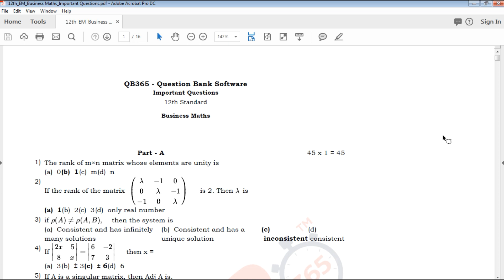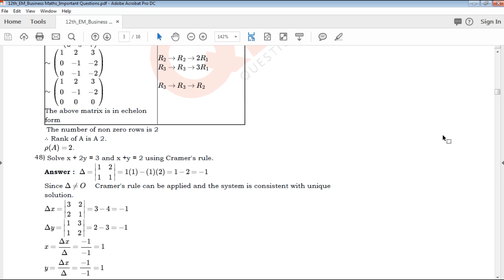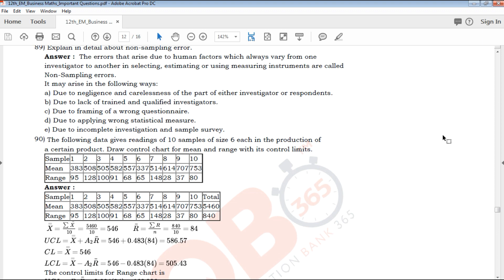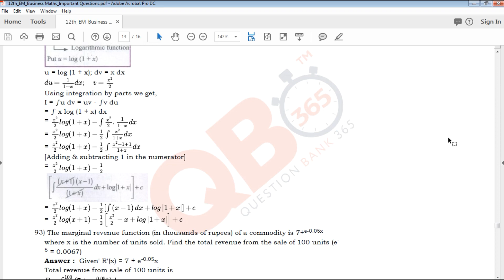TN | 12th Standard Business Maths Important Questions With Answer Key - Full Portion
This video clearly explains about Tamilnadu state board based syllabus 12th standard English Medium Business Maths Important Question paper, which useful for students exam preparation for 12th Business Maths, video helps how to get good marks in all question type's like 2 marks, 3mark , 5 mark and Multiple choice Question

TN 12th Standard Business Maths Important Questions
TN 12th Standard Business Maths Important Questions With Answer Key
12th Business Maths Important Questions With Answer Key
Tamil Nadu state board 12th Standard Business Maths Important Questions study materials
Tamil Nadu state board 12th Standard Business Maths Important Questions study materials With Answer Key
12th Business Maths Important Questions With Answer Key
12th Business Maths Important Questions book back questions and creative questions
Model Question Paper for 12th Business Maths English medium
12th Business Maths Important Questions With Answer Key

12th Class Business Maths Study materials
Class 12 Business Maths
12th Business Maths Study Materials